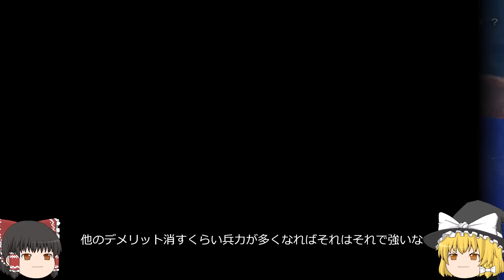【信長の野望新生PK 超級】家親とPKの世で天下統一！パート2【ゆっくり実況】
ついに新シリーズ三村家で天下統一ここに開幕！果たして三村家は天下統一出来るのだろうか、、、続きはゆっくり見ていってね！